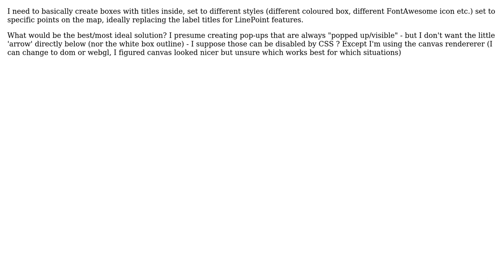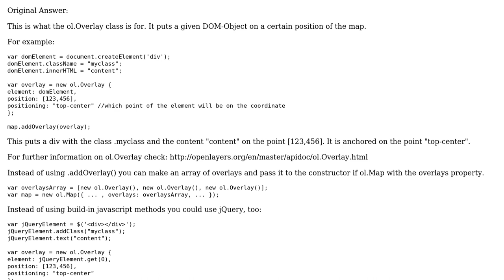GIS: OpenLayers: Show a styled title similar to pop-up but always visible?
With thanks & praise to God, and with thanks to the many people who have made this project possible! | Content (except music & images) licensed under CC BY-SA | Music | Images & others | With thanks to user Simon Zyx user dan2k3k4 and the Stack Exchange Network Trademarks are property of their respective owners. You are responsible for your own actions.